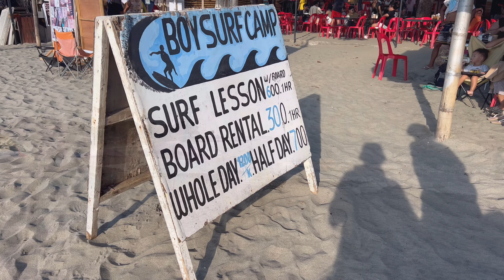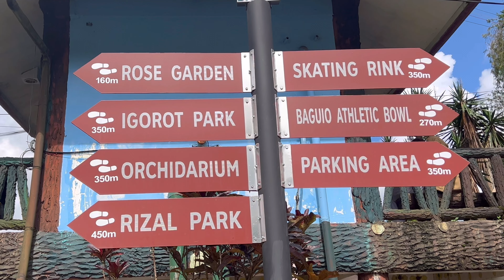Andi’s Beach Camp: Our ELYU Getaway for Surfing & Camping in Bacnotan La Union PH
Want to enjoy La Union waters without the usual hubbub?! Andi’s Beach Camp is the perfect place to be. It offers a tiny 32 sqm box-type house but designed to accommodate up to 10 guests.

📍Sitio Paratong, Poblacion, Bacnotan, La Union
     (15-20 minutes away from San Juan’s surf spot)